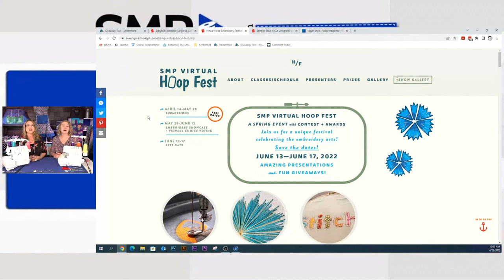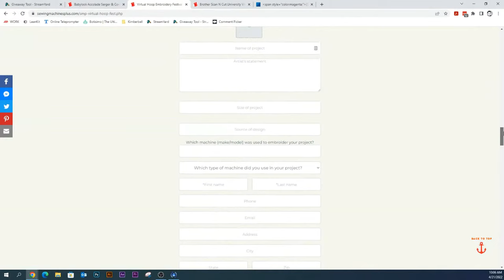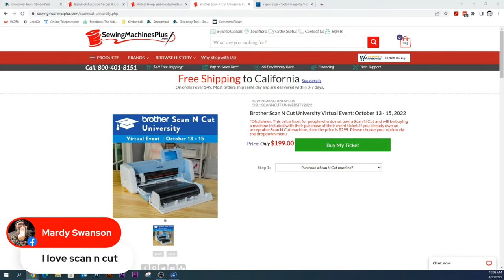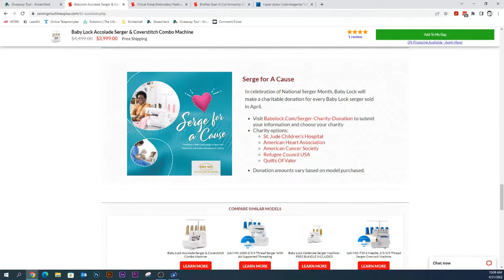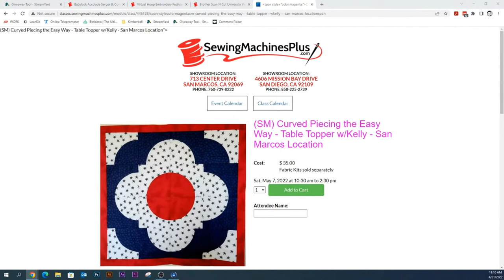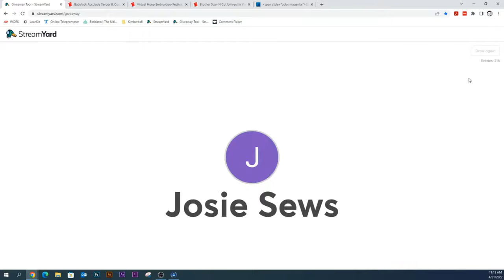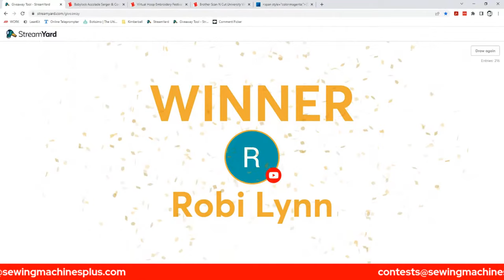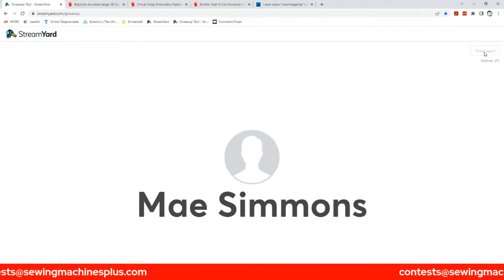Baby Lock Celebrate & Accolade Serger Month Specials with Candace and Marina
On this episode of SMP Live, our special SMP educators, Candace Trevino and Marina Bonderenko, showcase Baby Lock's premier sergers. The Baby Lock Celebrate Serger and Accolade Serger/Coverstitch Combo machines.

In celebration of National Serger Month, Baby Lock will make a charitable donation for every Baby Lock serger sold in April! These charities include, St. Jude Children's Hospital, American Heart Association, American Cancer Society, Quilts Of Valor, and Refugee Council USA.